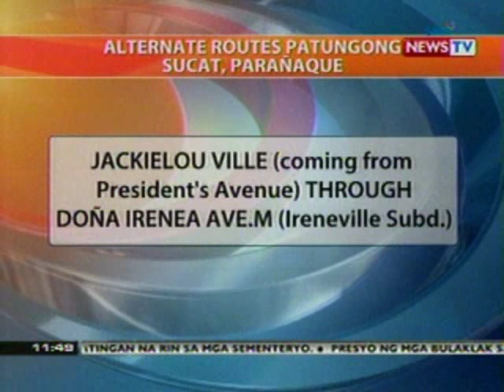BT: Traffic rerouting (Parañaque)